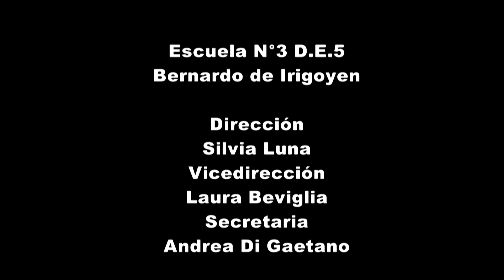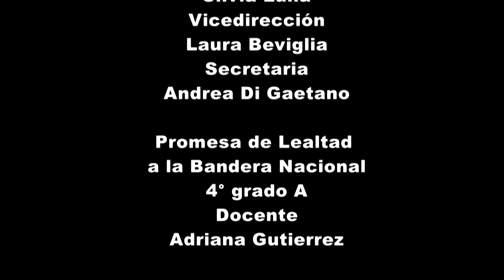Promesa de Lealtad a la Bandera Nacional. 4°grado A. 2021